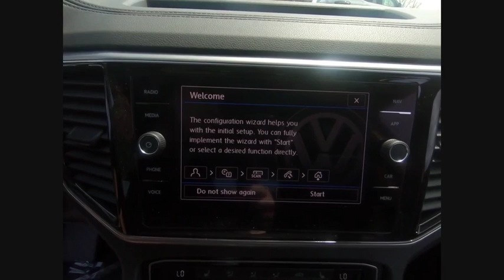2019 Volkswagen Atlas Schaumburg IL S7582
2019 Volkswagen Atlas 3.6L V6 SEL

All AVAILABLE INCENTIVES INCLUDED IN PRICE. MUST FINANCE THROUGH VOLKSWAGEN CREDIT AT STANDARD RATE. PRICE NOT COMBINABLE WITH SPECIAL RATES.2019 Volkswagen Atlas SEL 4Motion Deep BlackFOX VALLEY VOLKSWAGEN WHERE SATISFIED CUSTOMERS TELL THE TALE!